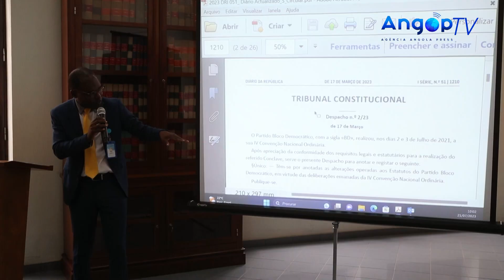Diário da República terá novo figurino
O Diário da República, boletim oficial do Estado angolano, terá um novo figurino a partir de 24 de Julho, informou, esta sexta-feira, o presidente do Conselho de Administração da Imprensa Nacional, Sebastião Teta.